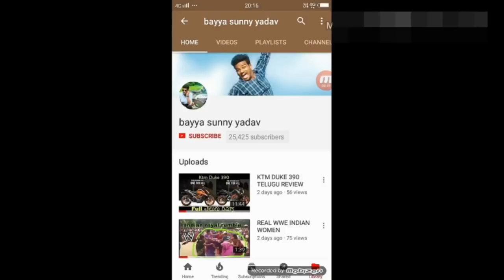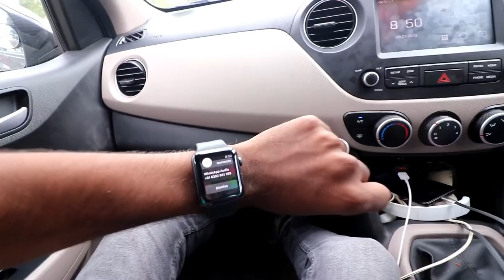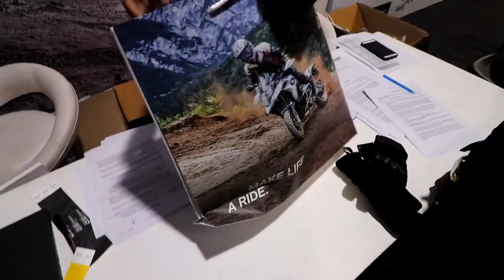BMW event హైదరాబాద్ లో & నా కొత్త apple watch తెలుగు వ్లాగ్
HELMET =lazer
CASUAL SHOES=
LONG SHOES=
MI LAPTOP=
LAPTOP BAG=
VLOGGING CAMERA=
MEMORY CARD=
CAMERA MIC=
OLD VLOGGING MIC=
VLOGGING LENS=
MAIN LENS=
ACTION CAMERA=
BEST ACTION CAMERA=
MEMORY CARD=
MIC ADOPTOR=
CITY JACKET=
TANK BAG=
TAIL BAG=
PHONE=iphone xs
MY DRONE=
CHARGING HUB=
BUNGEE CORD=
SADDLE BAGS=
PUNCHUR KIT=
24 WATS FOG LIGHTS =
AIR SUSPENSION SEAT =
WRIST WATCH=
AIRPODS PRO=